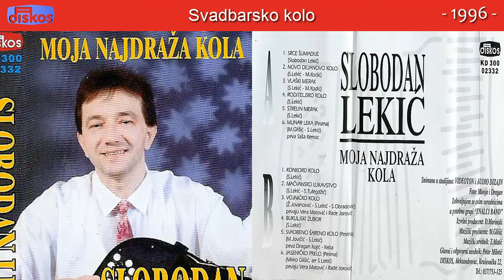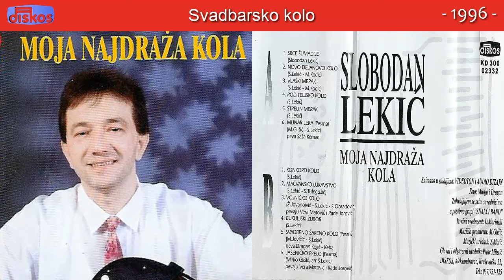Slobodan Lekic (peva Dragan Kojic Keba) - Svadbarsko kolo - (Audio 1996)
Muzika: S. Lekic
Tekst: M. Jovicic
Aranz: S. Lekic